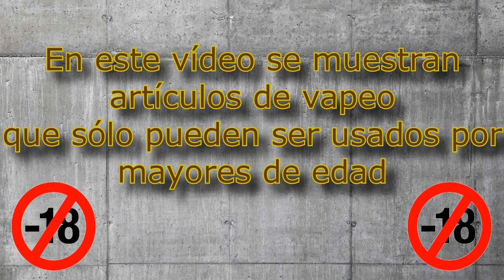Presentación nuevo logo del canal GioVanNos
Hoy os quiero presentar el nuevo logo del cana GioVanNos. Revisión en Español.